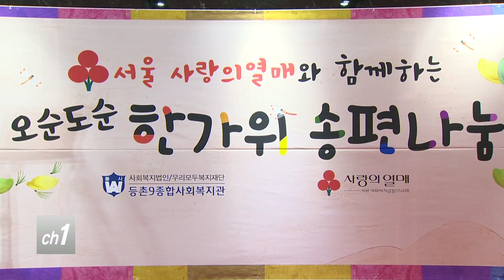민족의 명절 추석...송편 나누며 이웃사랑_티브로드서울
[티브로드 김대우기자]

[앵커멘트]
추석 명절 때 빠질 수 없는 음식, 바로 송편이죠.
이런 송편을 직접 만들어
이웃들과 나누는 특별한 시간이
추석을 앞두고 강서구에서 마련됐습니다.
그 훈훈한 현장에 김대우 기자가 다녀왔습니다.

[기사내용]
오손도손 모여 앉은 어르신들이
정성스레 빚습니다.

고사리손으로 만든 것도 제법 그럴싸합니다.

솥에 넣고 찐 지 20여 분.

보기만해도 먹음직스러운 음식이 완성됩니다.

추석 하면 떠오르는 대표 음식,
바로 송편입니다.

김월순 (91세)
(이것 빚은 지가 몇 십년 됐어요. 안 했어.
즐겁죠. 아주 즐겁죠.)

안판도 (86세)
(처음 빚었는데 좋네요. 기분도 좋고 다 좋아요.)

지역 주민들이 모여 송편을 빚는 행사가
강서구에서 열렸습니다.

민족의 명절 추석을 맞아
지역 내 한 복지관과
사회복지공동모금회가 마련한 자리입니다.

함께한 주민은 150여 명.

손수 빚은 송편을
어려운 이웃들에게 나눠주기로 해
특별함을 더했습니다.

양호영 / 서울 사회복지공동모금회 자원개발팀장
(지역 내 많은 어르신들 그리고
홀로 계신 여러 어려운 분들 있으시잖아요.
그런 분들과 송편이라도 함께 나누고
따뜻한 한가위의 정을 느끼고자
마련한 자리입니다.)

사회복지공동모금회는
서울시내 복지관 90여 곳에
2억7천여만 원 상당의 성금과 성품도

주민들과 함께 한 송편 나눔 행사.

추석 분위기를 돋우는 한편
이웃 간의 정을 돈독히 했습니다.

티브로드 뉴스 김대우입니다.

(촬영/편집 - 신승재 기자)